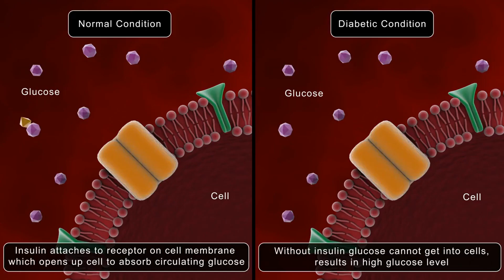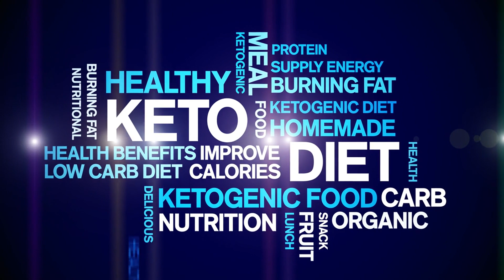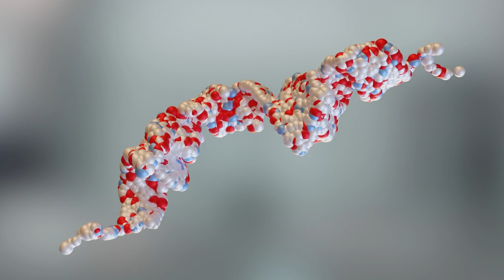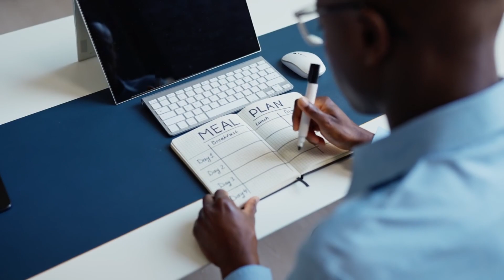Is the Keto Diet Good for Diabetics? 🥑🍳 Find Out the Truth!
🌟 Welcome to Your Ultimate Guide on Keto for Diabetics! 🌟

Are you or someone you know managing diabetes and curious about the keto diet? 🤔 In this video, we explore whether the ketogenic diet is beneficial for diabetics. Learn about the potential health benefits, risks, and how to start a keto diet safely. 🥗🔥

Here's what we'll cover:
1. 📉 Blood Sugar Control - How the keto diet helps stabilize blood sugar levels.
2. 🧬 Improved Insulin Sensitivity - The impact on insulin resistance and medication dependence.
3. ⚖️ Weight Management - How keto promotes weight loss and overall health.
4. ❤️ Heart Health - Benefits for triglycerides and cholesterol levels.
5. 🚨 Potential Risks - Important considerations and precautions for diabetics.

👉 PLUS: Discover the Custom Keto Diet Plan 📝 tailored just for you! Get personalized meal plans, step-by-step recipes, and expert guidance to make your keto journey a success. 🥘